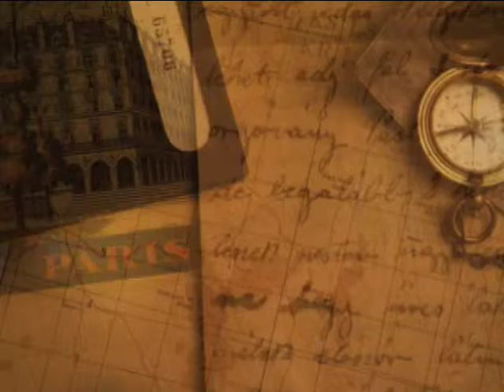Church Alive FRC 17W11 18 March 2017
Fr. Patrick Peyton, CSC’s Family Rosary Crusade – Episode Description –